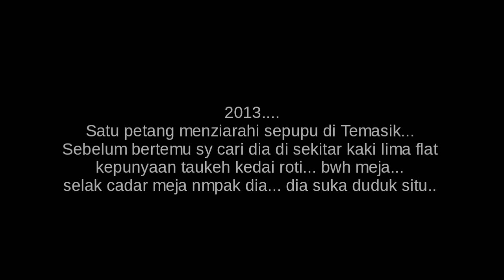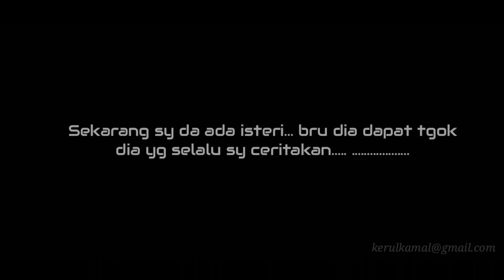Saya Selalu Cari Dia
Siapa yg sygkn haiwan ni pasti mengerti video ni...   : )